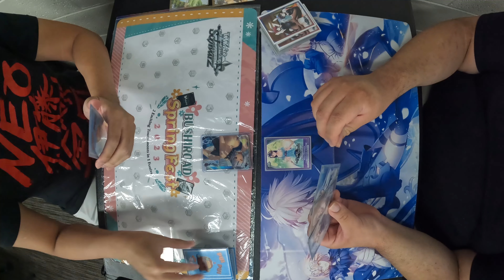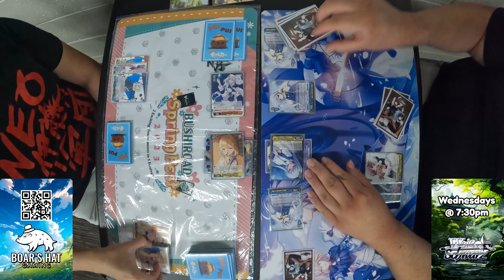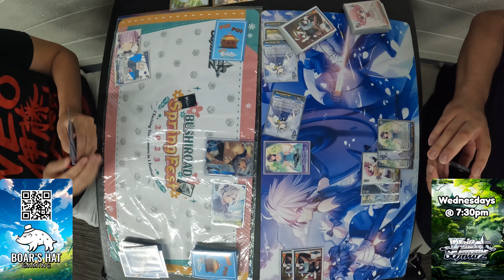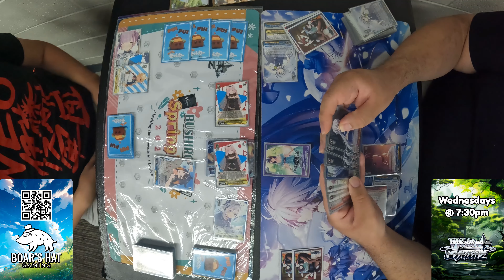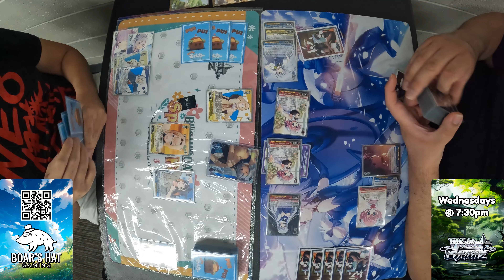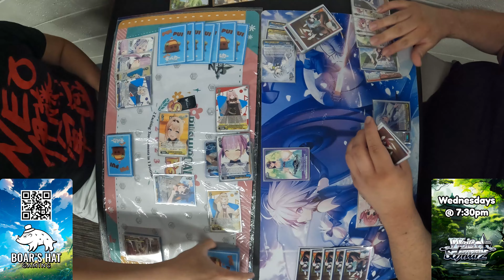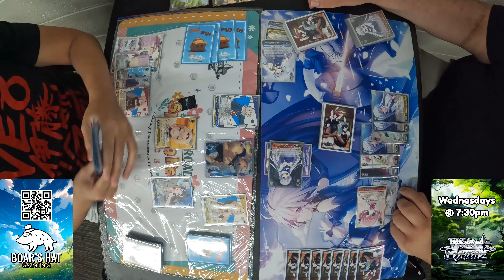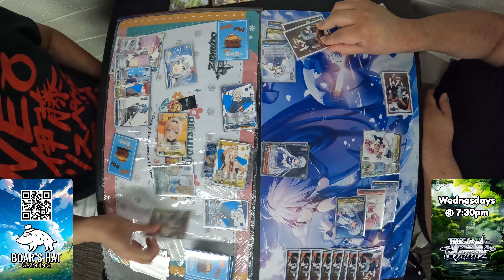Hololive VS The Fruit of Grisaia [Weiss Schwarz]